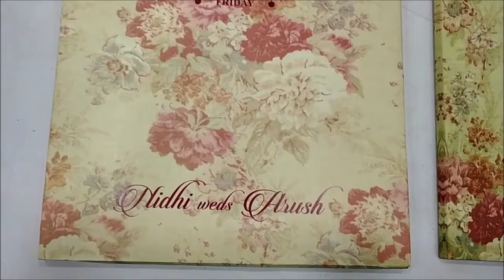Gorgeous Cream Shading With Padding Invitation Card - KPC91560